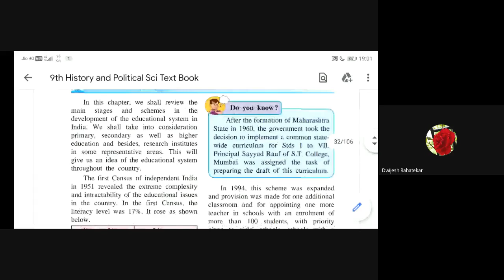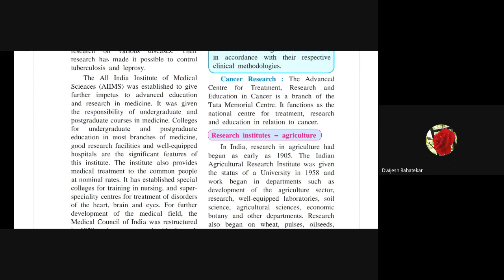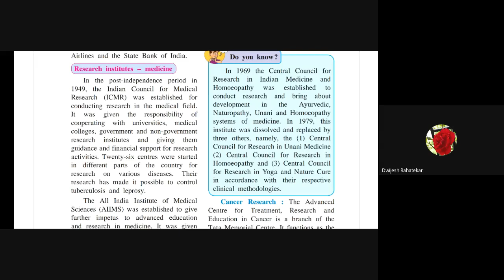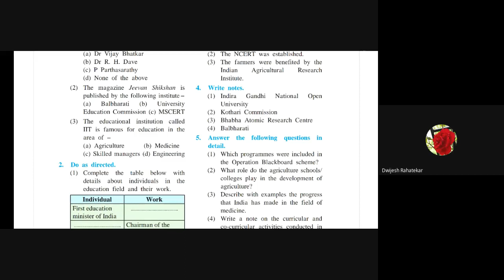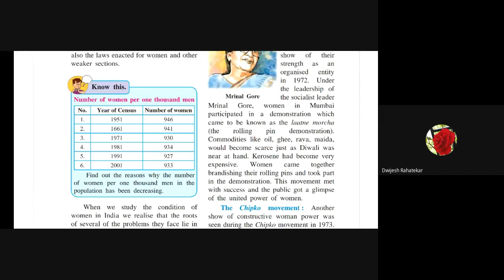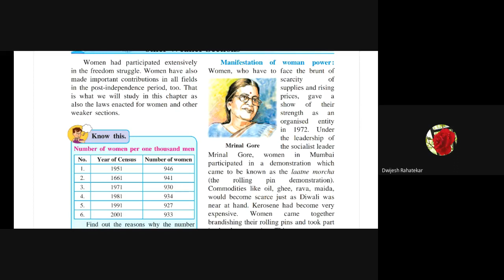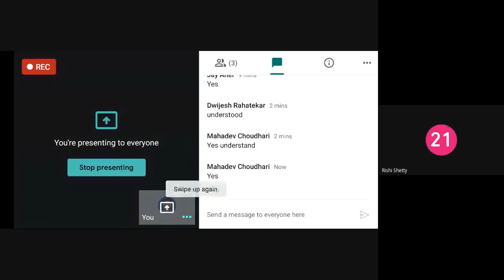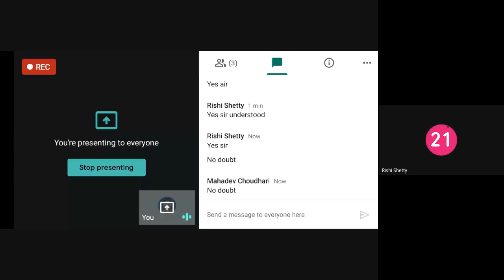L15 9th History SA Online Pg 24Oct2020 7pm